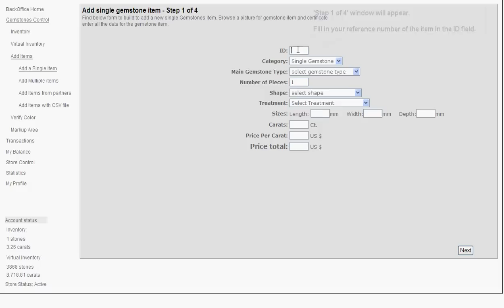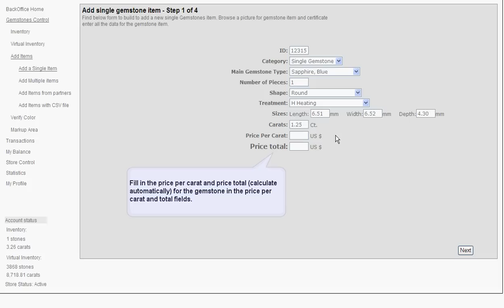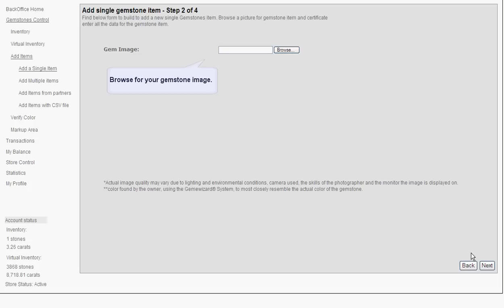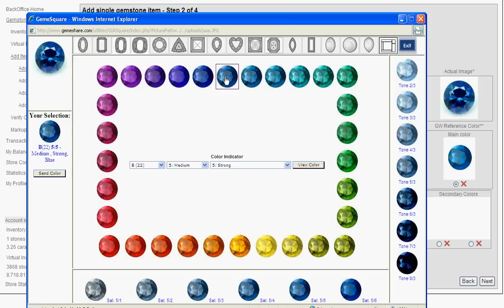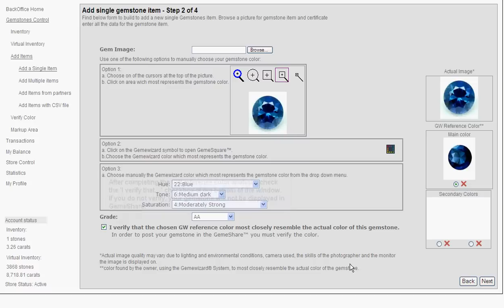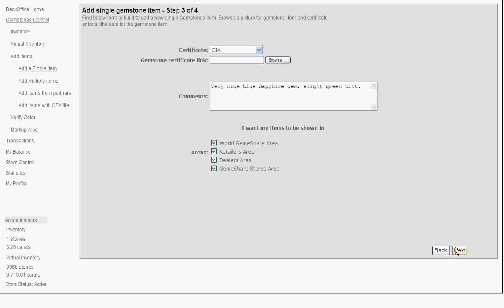GemeShare - How to upload a gemstone to the platform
GemeShare - the Internet's premier source for Gemstones.

Matching supply and demand on a global scale. Improve your sales and enjoy a smooth ride into the future of online gem marketing and trading.